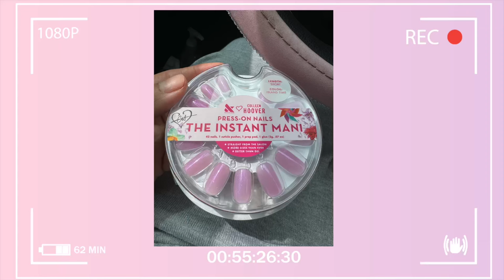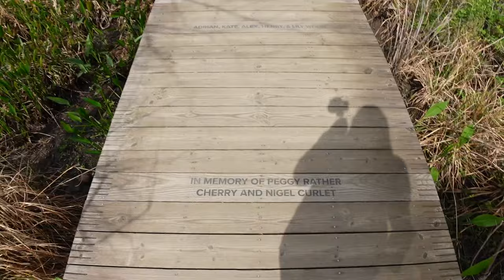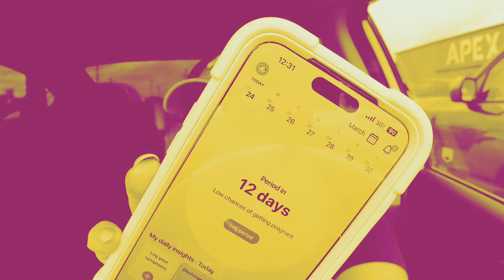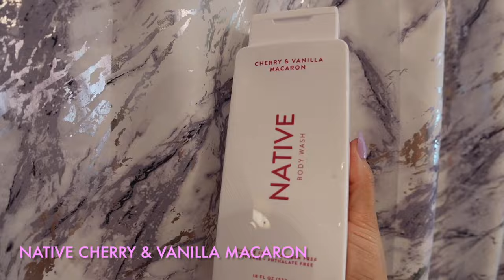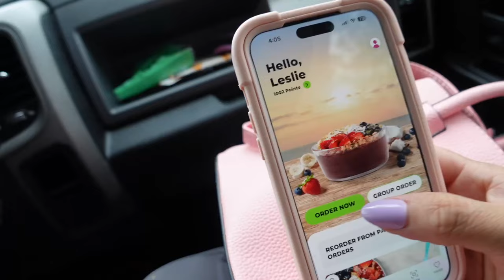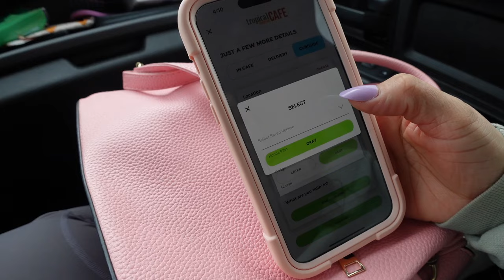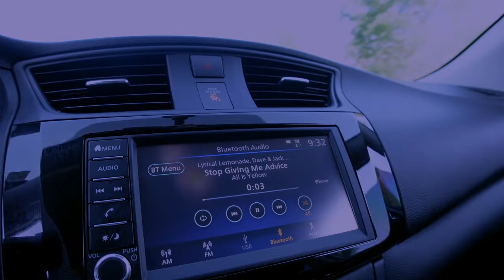DAY IN THE LIFE | GYM GIRL VLOG | HOUSTON ABORETUM TRAILS | WORK WITH ME MUA | PRESS ON NAILS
Hey Beauties ! Happy Friday, im back with another VLOG! This vlog were hitting the gym for a chill Sunday workout, I brought you girls along for our weekend adventures. Houston Aboretum is one of our favorite trails for a weekend walk. GIRL MY BATTERY DIED ON MY CAR! I was stressing lol but we got it done okayyyy

Links 🔗 you need :
My lipgloss
PINK LEOPARD BAG bag
Favorite night cream ever
Pink Tumblr cup
Oversized sweatshirt
Press on nails

Makeup artist must haves

AMAZON FAVORITES

Easy Crock pot chicken

3 chicken breast
8oz of salsa (tomato, onion, jalapeno, garlic)
Chicken rub seasoning
Garlic powder
Chili powder
Chicken bouillon
Cumin powder
Onion powder
8oz of tomato puree sauce

Cook on high 4 hrs

EHP LABS & BLESSED PROTEIN DISCOUNT : LESLIEBP

❥ F.A.Q's
Location: Texas 💕
Ethnicity : Mexicana Latina
Camera to Film: Sony ZV1
Age: 33